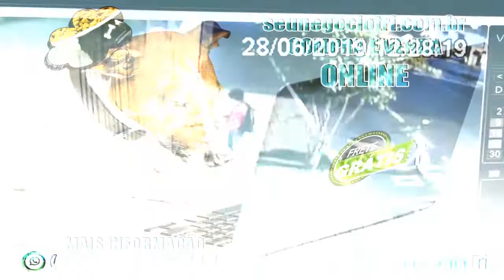Bolsonaro com puro romantismo em encontro com Amado Batista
Em encontro com Amado Batista, Bolsonaro pede música para Michelle
Participe de nosso grupo de noticias local e regional no Whats mandando mensagem com a palavra NOTICIA para o (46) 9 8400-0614